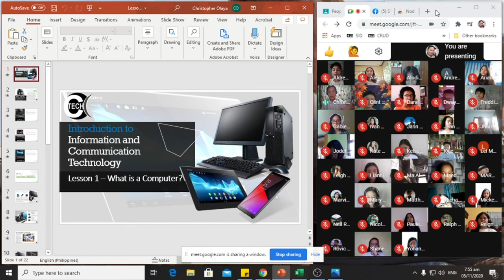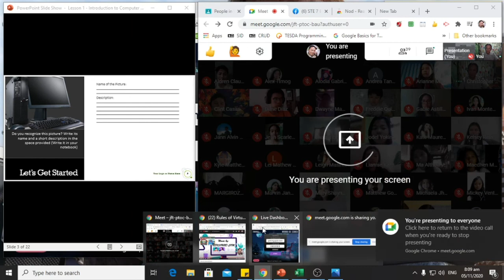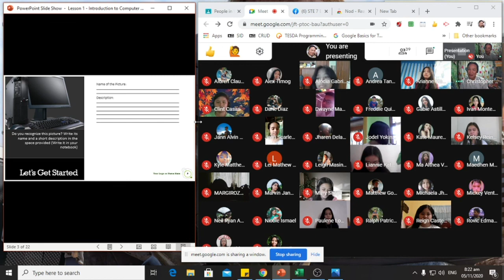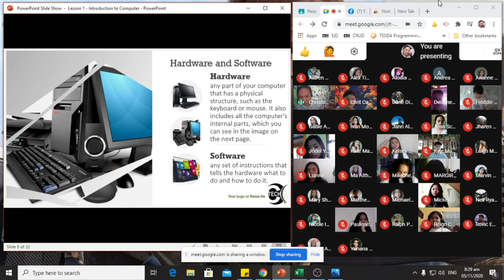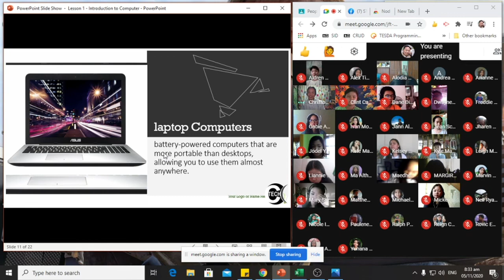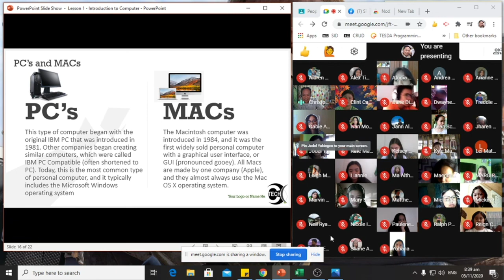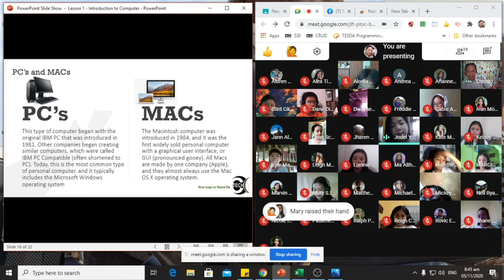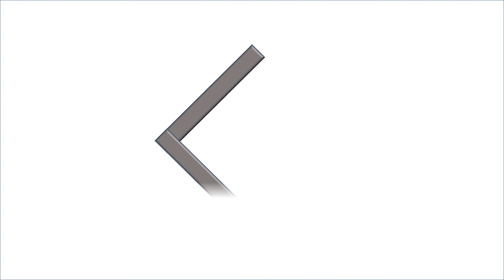Lesson 1 Introduction to ICT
ICT, Computer types